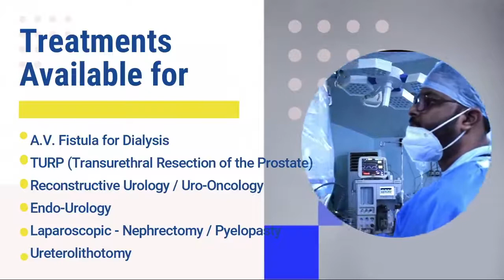"ওমিক্রন"নিয়ে আলোচনায় দুই বিশেষজ্ঞ